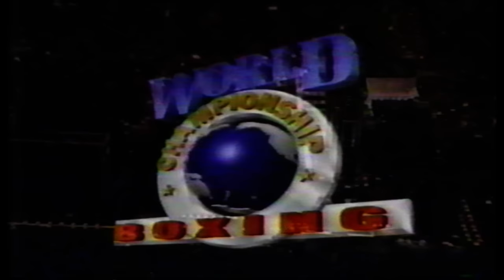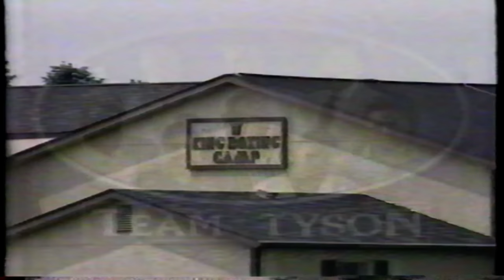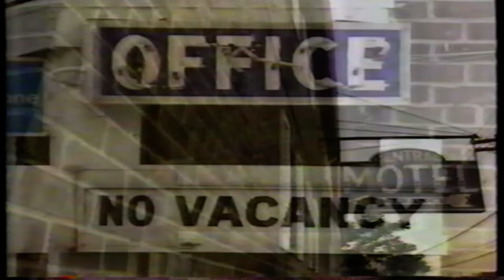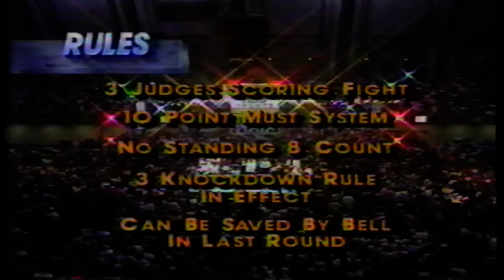Mike Tyson vs Carl Williams - ENTIRE HBO PROGRAM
"Iron" Mike Tyson defends the heavyweight title against Carl "The Truth" Williams. Hosted by Jim Lampley, Larry Merchant, and Sugar Ray Leonard. Recorded on VHS July, 21 1989.